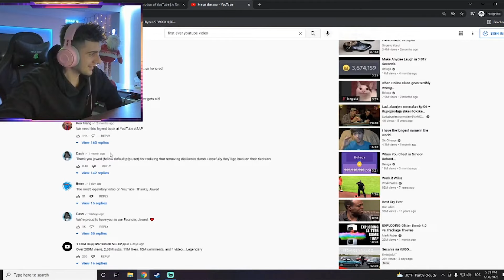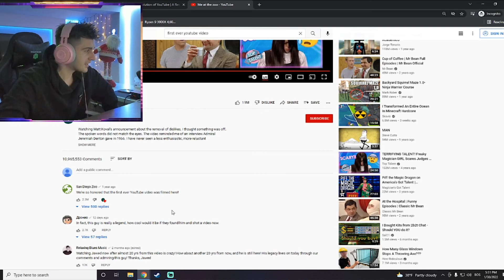VANIMY REAKCIJA NA PRVI VIDEO NA YOUTUBE